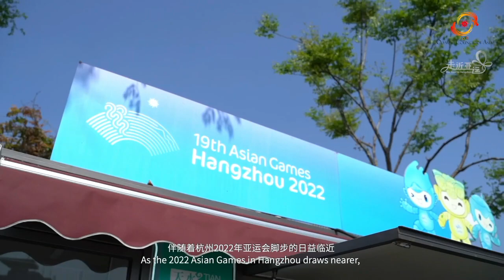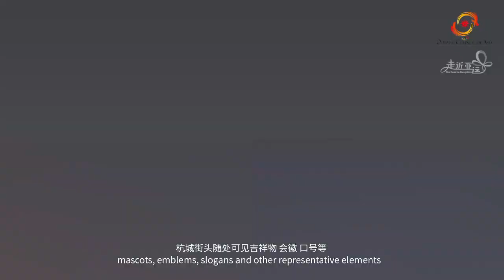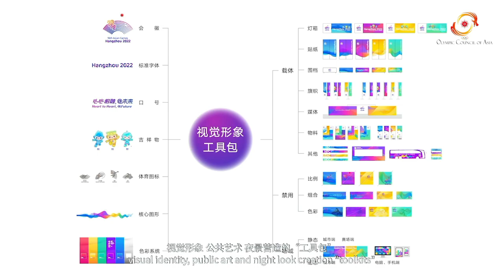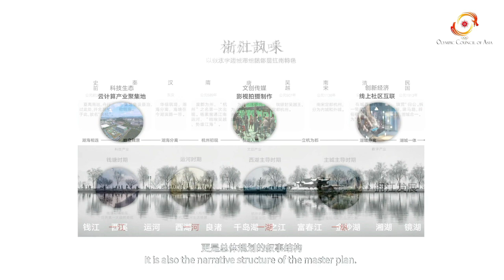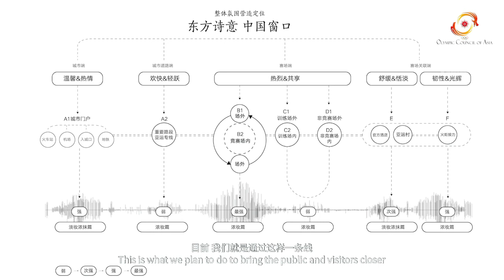Road to Hangzhou 2022: City Display Master Plan for the Asian Games and Asian Para Games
In January this year, the “City Display Master Plan for the AsianGames Hangzhou2022 and Asian Para Games Hangzhou 2022”, prepared by the team from the China Academy of Art, was officially released online.